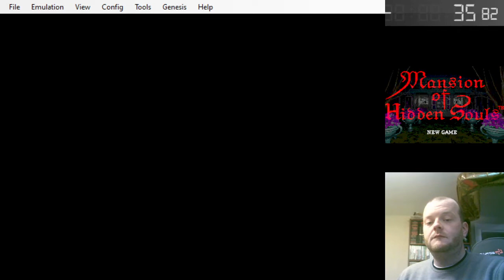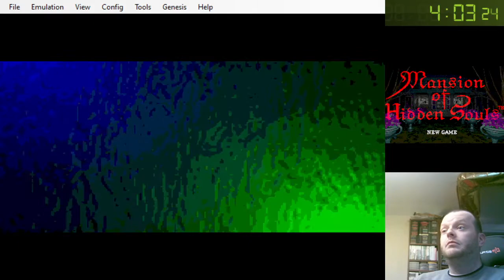Mansion of Hidden Souls (Any% - Bad Ending) Speedrun World Record in 10:05 (MATCHED THE TAS 1ST RUN)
10:05.93

Tied TAS to the frame on first run. Legit.